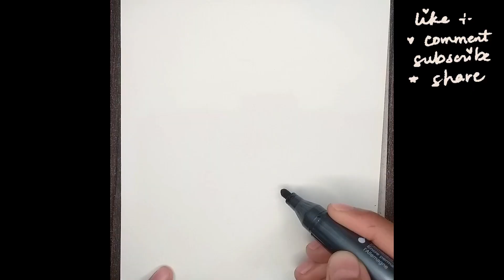How to draw flower for kids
How To Make Flower with playdough
fruits drawing:
   • Drawing, Painting and Coloring 7 Frui...
house drawing
   • H FOR HOUSE |Convert H into House  ||...